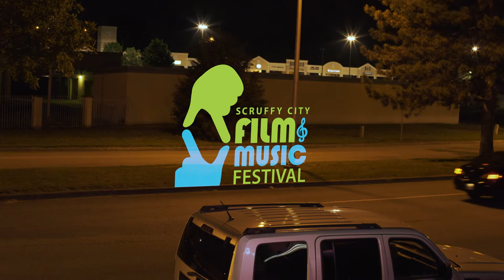Patrick Shen- In pursuit of silence (Scruffy City Film/Music Festival)